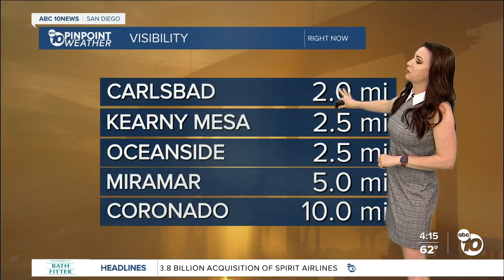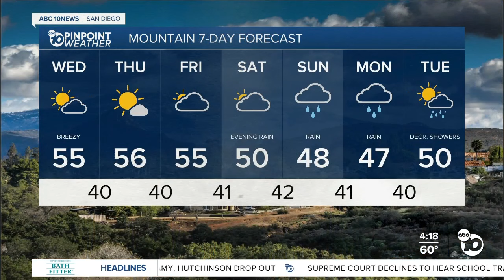ABC 10News Pinpoint Weather with Meteorologist Megan Parry